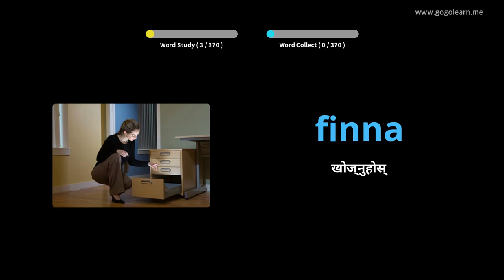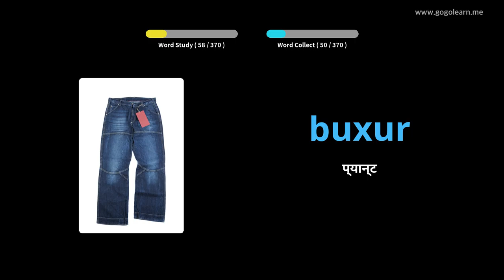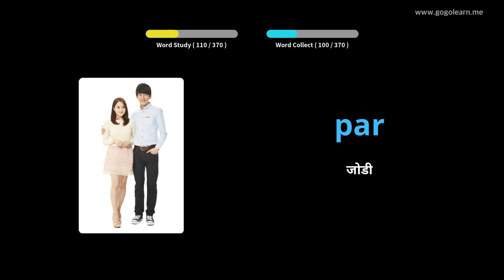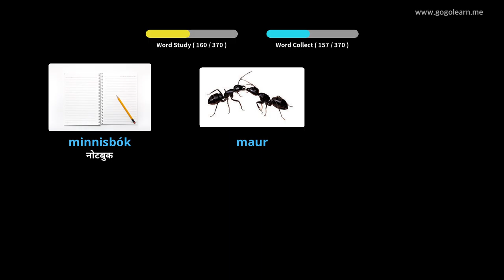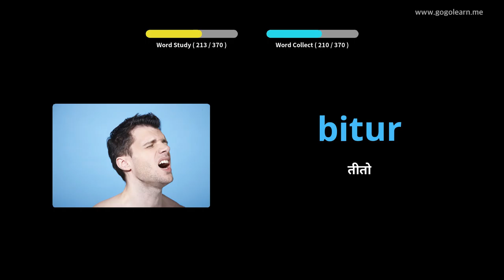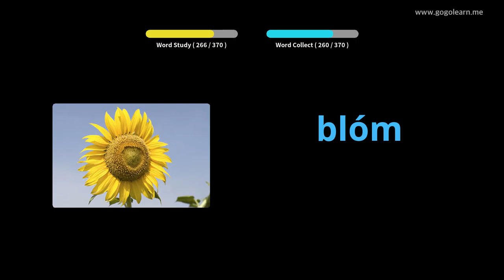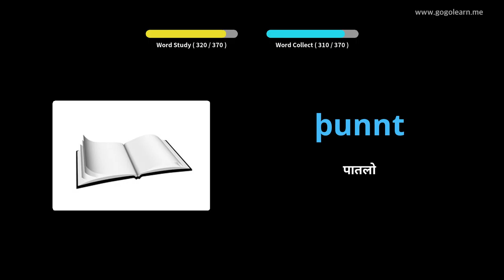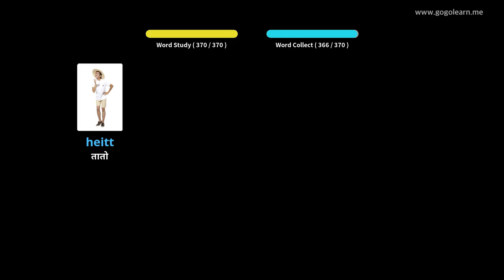आइसल्याण्डिक शब्दावली आधारभूत बच्चाहरू | Golearn